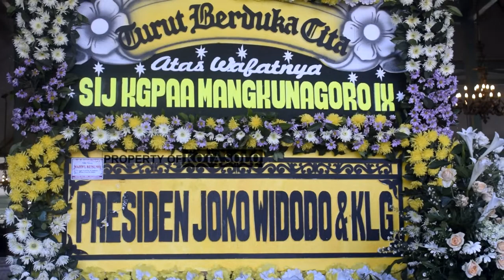PAKUALAMAN DAN KASUNANAN IKUT BERBELASUNGKAWA